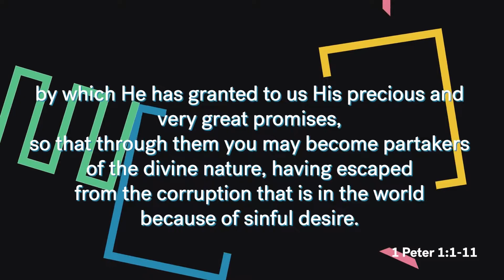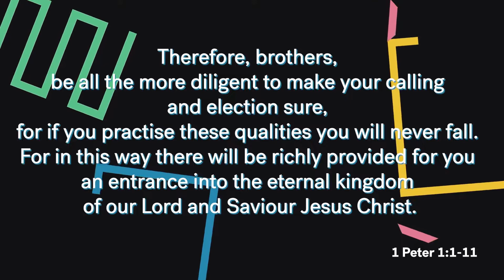If I Could Tell You One Thing // Stephen Dawson - Make every effort // 2 Peter 1:1-11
Stephen Dawson is an elder at Emmanuel and leads the Clarendon Centre location